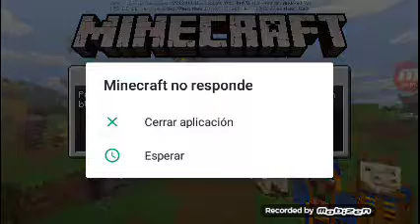Mi nueva vida en minecraft